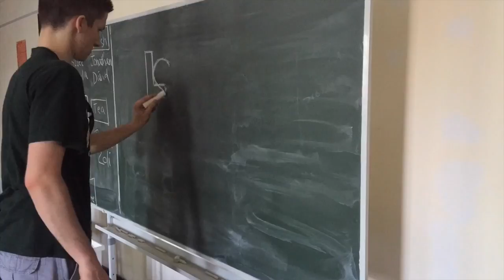SUMMER ENGLISH CAMP STRIKES BACK DAY 2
Summer English Camp in review "The Lauren Show".  Featuring: Wake me up inside by Evanescence.